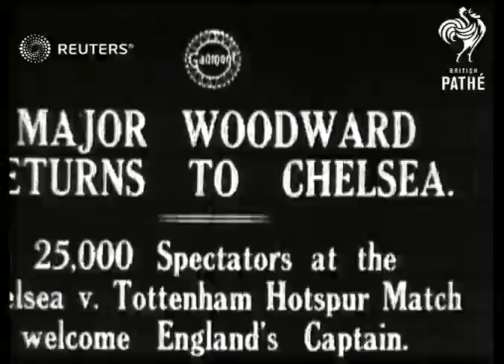Chelsea and Tottenham compete in a football match (1918)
Major William Woodward attends a 1918 football match between Chelsea and Tottenham

Full Description:

SLATE INFORMATION: Major Woodward Returns to Chelsea

ENGLAND: London: Hammersmith and Fulham: Stamford Bridge Stadium:
EXT

MAIN TITLE

(10ft)

SV. Chelsea team onto pitch.

(17ft)

SV. Crowd. Several Tottenham Hotspur players onto pitch.

(24ft)

CU. Major Woodward. Large crowd in stadium in b.g.

(28ft)

LV. The game in progress.

(44ft)

Stamford Bridge.

Major Woodward returns to Chelsea

Sport, Association Football, Personalities - Armed Forces, Great Britain

sports, athlete, athletes, soccer
Background: Major William Woodward attends a 1918 football match between Chelsea and Tottenham